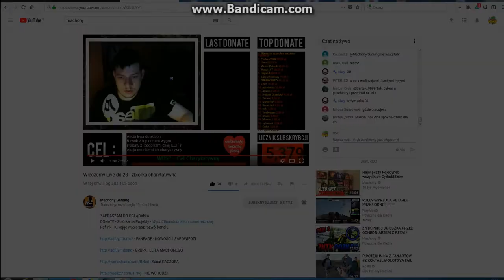Machony vs Piwo SHOT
LINK DO  Machony Gaming

podobało się ? daj lajka

chcesz więcej ? daj suba